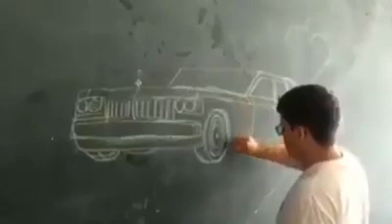Mateus no INCERE em 2018